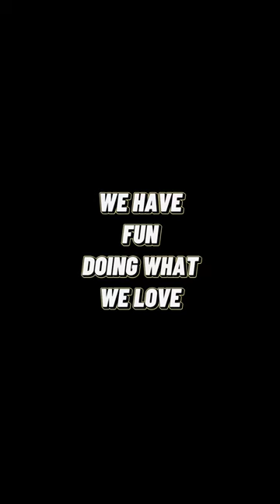The Truth About Our Absence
We know we haven't posted in a while.. We have been hard at work capturing personalized social media content for Automotive Dealerships! 💪 🚗

Here is some quick shots of us in action! We love what we do 😍